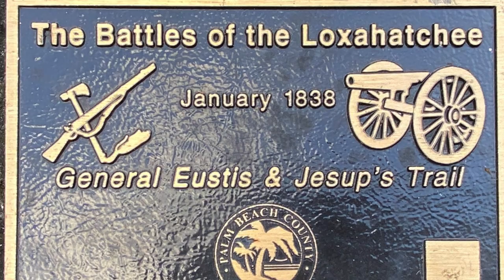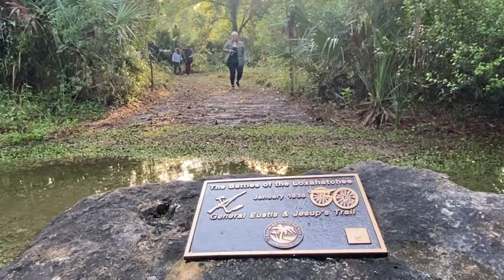Oklahoma Seminoles retrace their Florida roots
Full story at ByJoeCapozzi.com